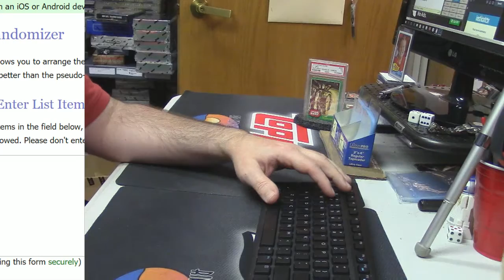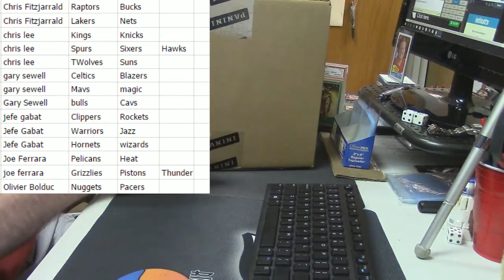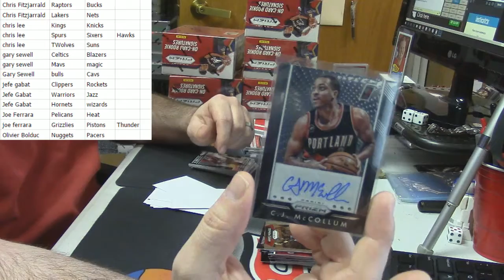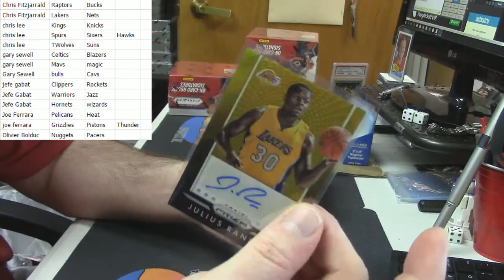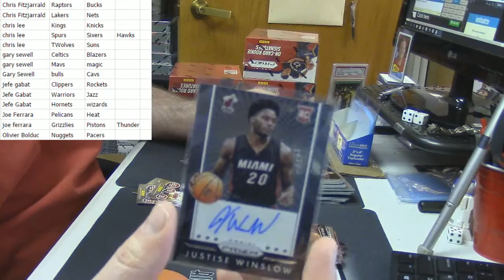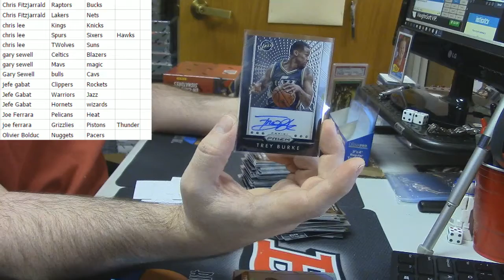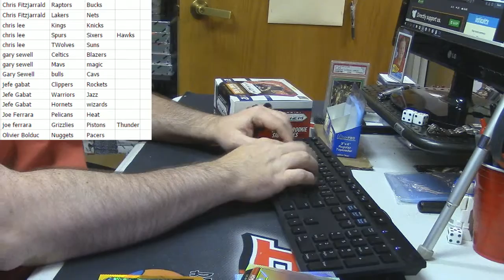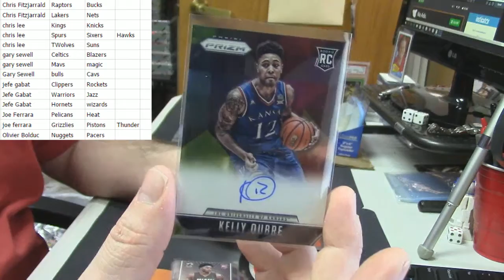2015 16 Prizm PYT #3 Hitless Protection